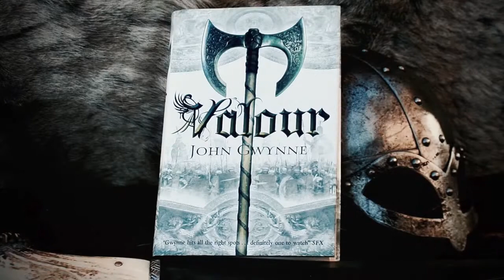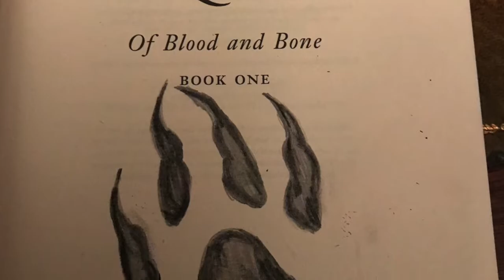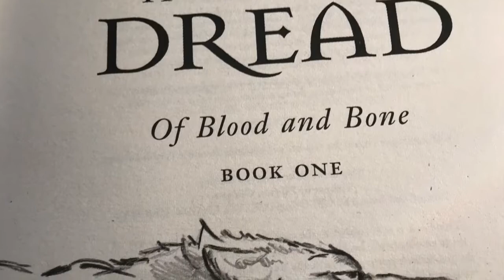The Banished Lands by Will Musser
Composer Will Musser wrote and recorded this piece for The Banished Lands. He got in touch with me after reading and loving The Faithful and the Fallen, and really wanted to do a song.

I love it, I think it really captures the Celtic feels of what I had in mind when I wrote The Faithful and the Fallen. What do you guys think?